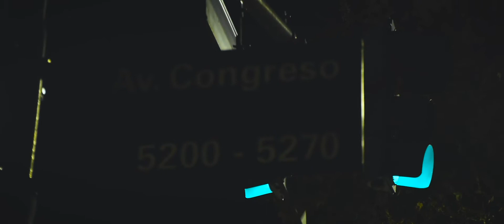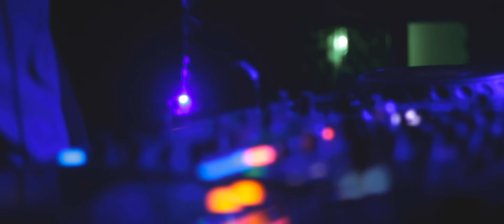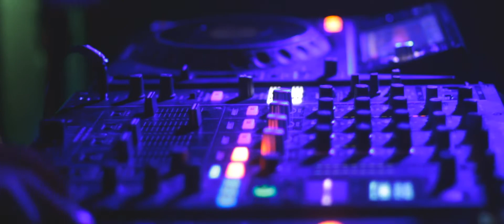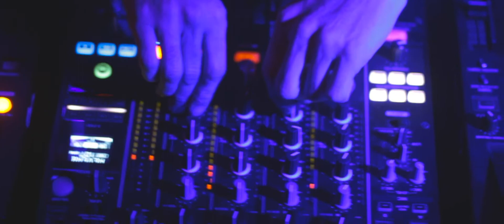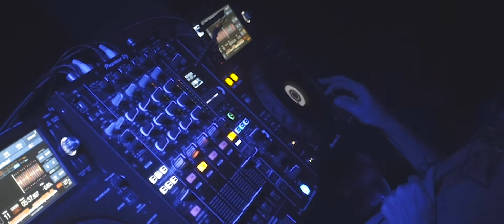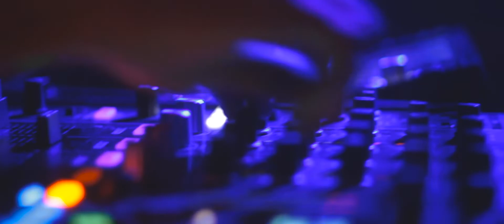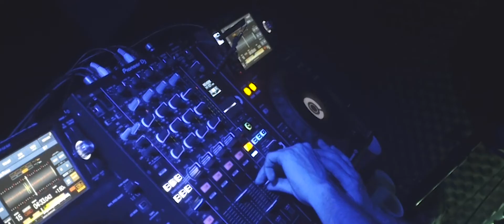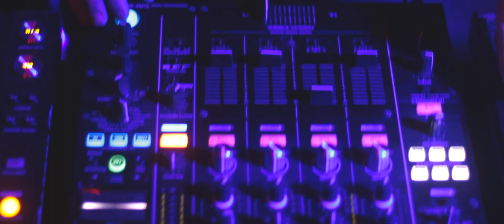Lucas Ugüet - Entrevista y DJ Set - Diferente @ Congressions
Lucas Ugüet fue encontrando su espacio tocando en lugares como La Cigale, Requiem, La Capilla, Brook, o Yeti Ice Bar, Mako Bar, y La Toldería en El Calafate (Santa Cruz - Patagonia Argentina) Participó en ciclos y organiza el suyo propio: Congressions (2015 - presente), donde la intención es darle lugar a DJs con nuevas propuestas y generando espacios desde la escena local. Más adelante (2018) fue buscando su sonido que hoy en día le da su identidad dentro del house y el techno. Sus producciones tratan de sonar modernas e innovadoras sin encerrarse en viejos parámetros.

Lucas Ugüet can be found playing in clubs such as La Cigale, Requiem, La Capilla, Brook, Yeti Ice Bar, Mako Bar, and La Toldería in El Calafate (Santa Cruz - Patagonia Argentina) He has participated in various cycles and organized his own called Congressions (2015-present), where the intention is to give oportunities to new DJs in the local scene. As a producer he defines his sound as house and techno. His productions are modern and innovative without locking themselves into old parameters.